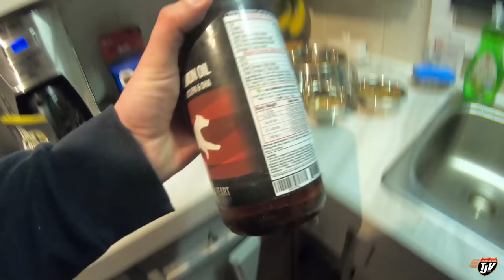TJV | FARM LIFE | #2093 | Oct 5/2020